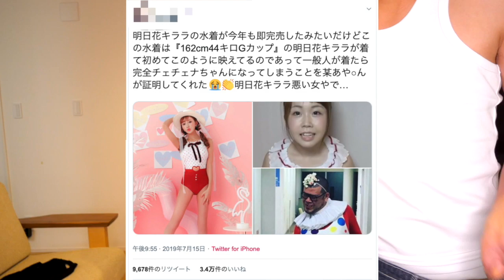【インスタ映え】しばなんファミリー、本気で親子コーデしてみた♡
「しばなんといっしょ」でゆるい日常を公開中！

【♡問い合わせ♡】
お仕事依頼、イベント出演依頼はこちらから！

少々お待ち下さい！！